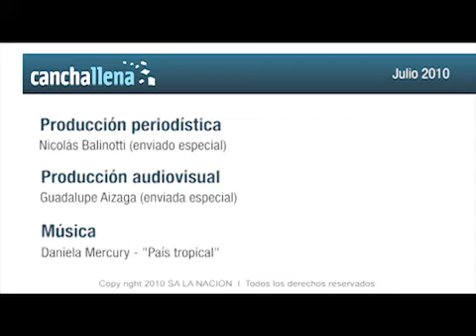Brasil 2014, una nueva ilusión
Previo a la final de Sudáfrica 2010, el presidente Lula encabezó la ceremonia de lanzamiento del próximo Mundial de fútbol